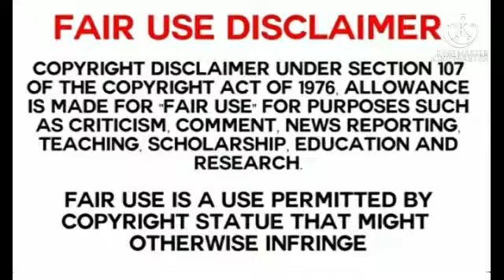Luchi/Puri With Chiken Curry ASMR | Alur Dom |Foodylicious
Credit- Spice Asmr
             Just eat asmr
            Live to eat
             Happy food with tina